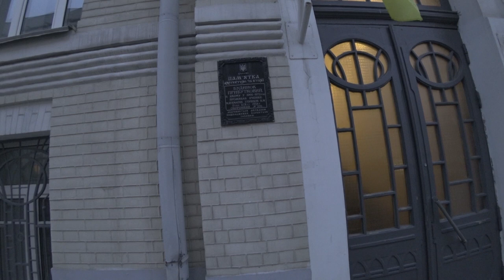Прогулки по Киеву. Прогулка в День Х) 16 фев 2022